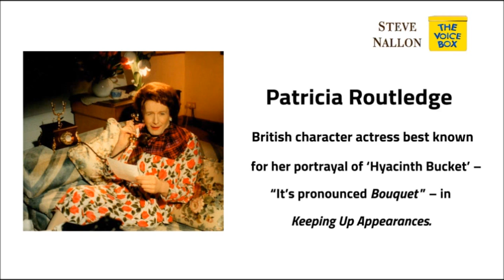PATRICIA ROUTLEDGE - FROM THE STEVE NALLON VOICE BOX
PATRICIA ROUTLEDGE - British character actress best know for her comedy work, especially as 'Hyacinth Bucket', the social climbing star of KEEPING UP APPEARANCES.

STEVE NALLON'S VOICE BOX is a collection of impressions and characters from the voice artist and actor. The full range of choices can be accessed by clicking the yellow box icon THE VOICE BOX on his website nallon.com - there is also a CONTACT icon at the top of the screen on this site.

The voice recordings have been put together by STUDIO HOUSE.  Most formats are available, including MP3 and WAV at high quality recording rates of 48khz and 24bit.  The images were created by PROFILE DESIGN.